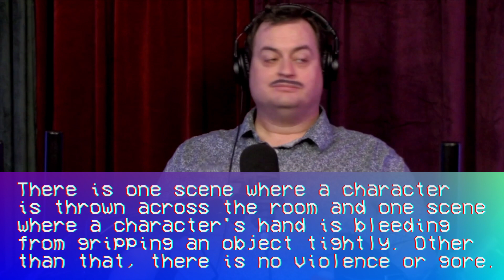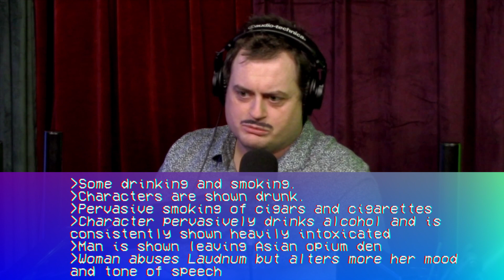Ep. 9: Ben Kobold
IDKM (I Don't Know Movies!) is a movie quiz podcast hosted by Ian Abramson and Charlie Rohrer and with this week's guest, Ben Kobold!

Do you love movies? Do you know movies? IDKM challenges your film IQ with clues taken from user submissions on IMDB.

Created By: Ian Abramson, Charlie Rohrer & John Mokate
Produced by: Christine Ferrera & John Mokate